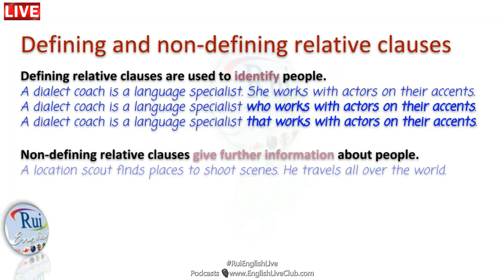Aula de inglês: Non-defining clauses as sentences modifiers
🔘RuiEnglish Lec: Non-defining clauses as sentences modifiers

How can one sentence tell two mini-stories?
How can you describe something without defining it?

Non-defining relative clauses as sentence modifiers
You can use non-defining relative clauses with which to make a comment about an entire sentence.
I have three cats, which means there's usually a lot of cat fur on my clothes.
My roommate is a slob, which is why I want to get my own apartment.

PRACTICE
Match these statements with the appropriate non-defining clauses. Then compare with a partner and write two similar statements of your own.
1. I want to give away all my old books, __
2. I had locked my keys in my car, __
3. I've been exploring possibilities for natural cleaners, __
4. My son made a robot costume for himself, __
5. Our neighbor saves her empty jars for my dad, __
6. I downloaded a great new app that helps me organize information, __
7. It's easy to get lost when driving in a new city, __
8. Adam has bought some expensive software to edit videos, __

a. which is why you saw me opening it with a coat hanger.
b. which is great since he uses them to store nails and things in his workroom.
c. which is great because I think it's solved my problem of forgetting where I store files.
d. which is why I was wiping lemon juice and salt on those copper pots.
e. which is one reason why GPS systems were developed for cars.
f. which is why he was covered in aluminum foil yesterday.
g. which is strange since there are plenty of free programs that do that well.
h. which means I have to get boxes for them.